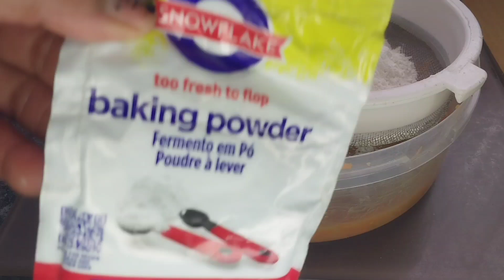Moist and delicious Banana Carrot loaf Recipe